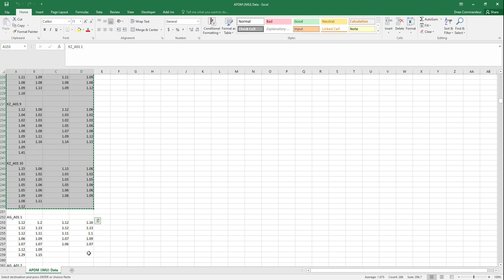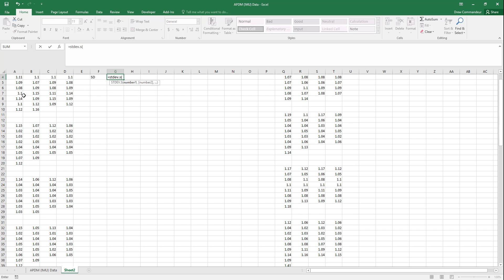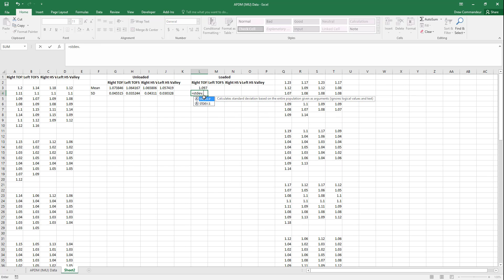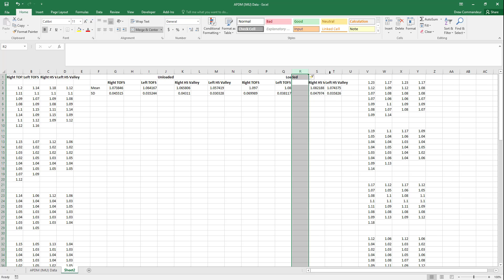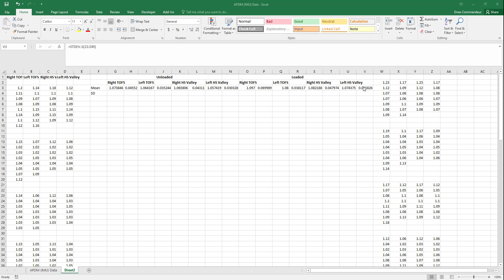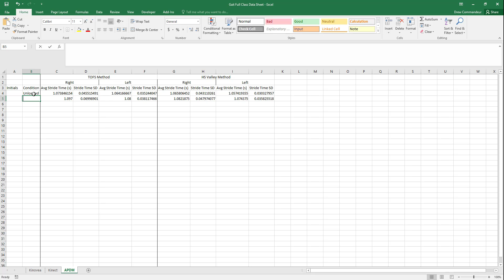Gait Analysis (IMU)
Calculate your average and SD for gait timing data measure with APDM Opal inertial measurement unit at 128Hz